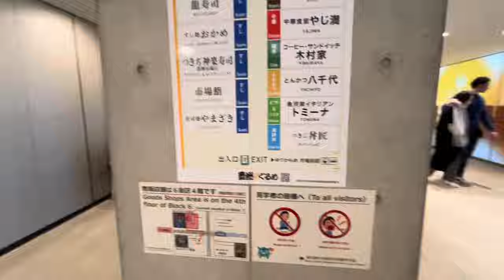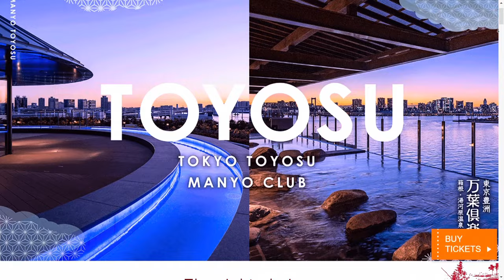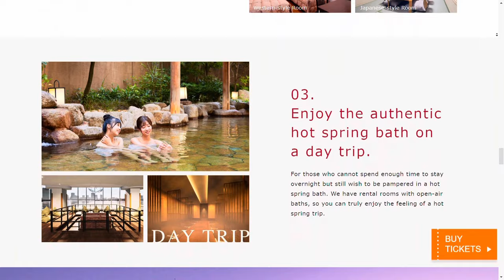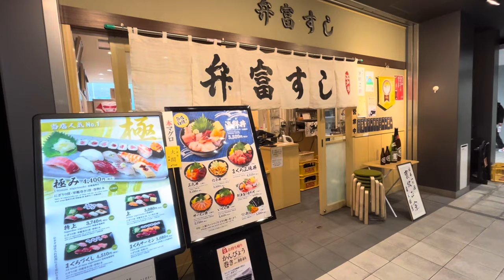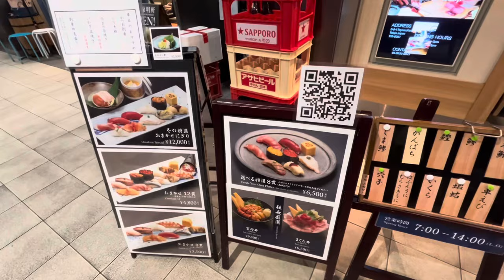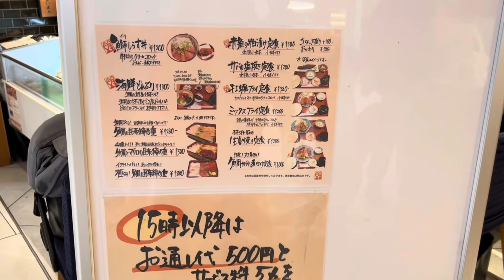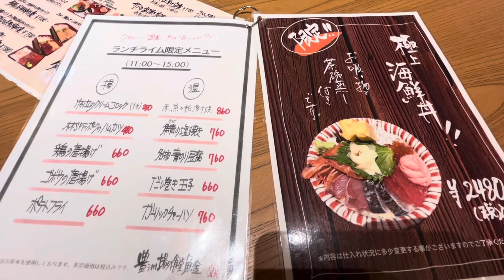【Japan🇯🇵】Tokyo Toyosu Market ♪New spot & Groumet | Senkyaku Banrai/LaLaport Toyosu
Introduction to the area around Toyosu Market.
This section provides information on the restaurants located in the Toyosu Market and the auction viewing area.
It also provides an overview of "Senkyaku Banrai," which will open on February 1, 2024, adjacent to the Toyosu Market.
The site also introduces the stores at Urban Dock Lalaport Toyosu, located in the Toyosu area.

※If subtitles are not available, please turn on the subtitle button to watch the video.

[Chapter]
00:00 Toyosu Market1
02:25 Senkyaku Banrai
03:46 Toyosu Market2
06:12 LaLaport Toyosu